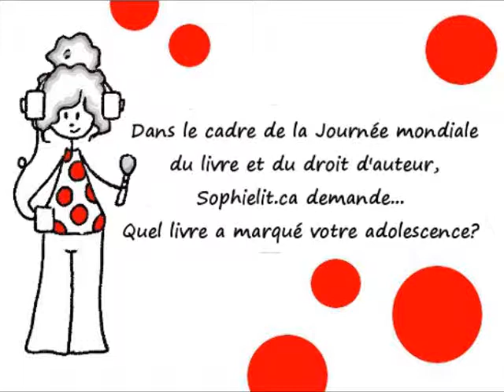JMLDA - Julie St-Pierre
Sophielit.ca demande à Julie St-Pierre: Quel livre a marqué votre adolescence?